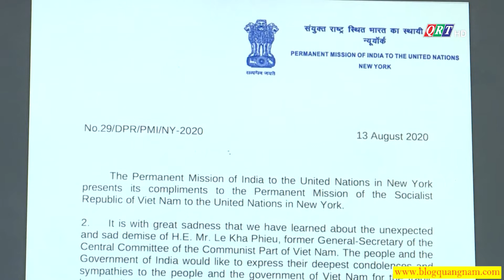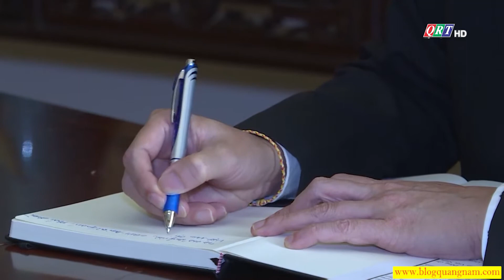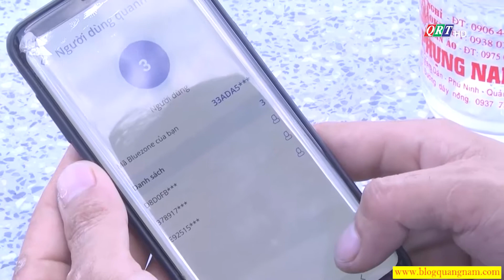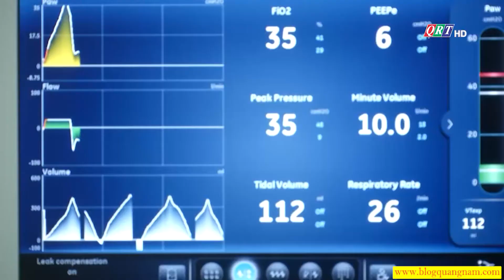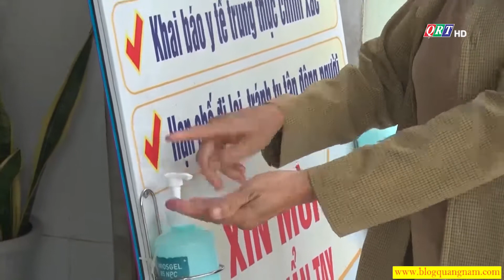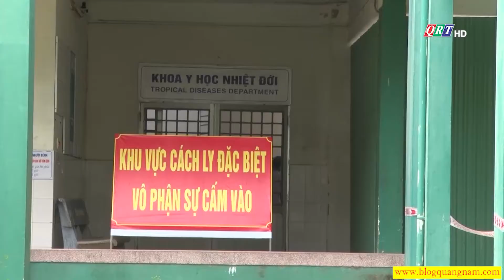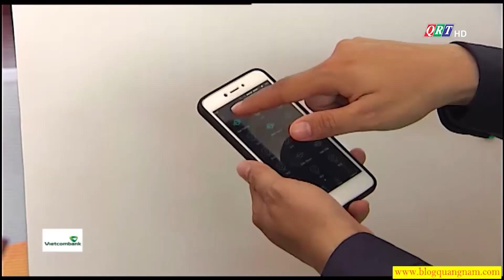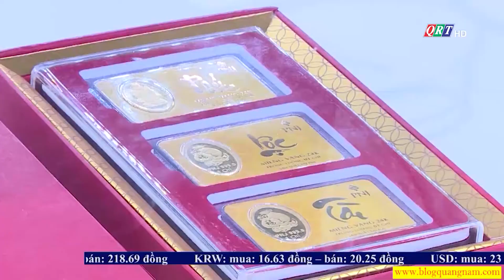Thời sự tối ngày 16-8-2020